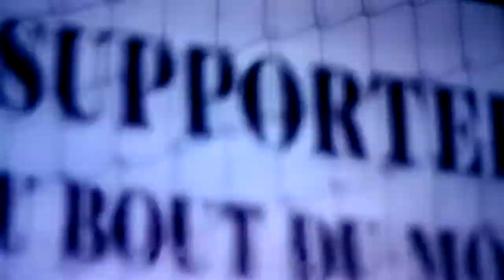Le BBH avec Les supporters du bout du monde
Après match anbience